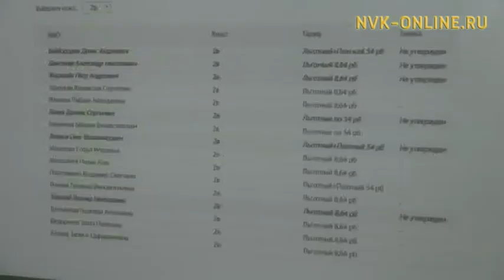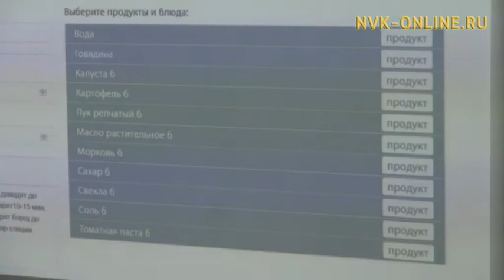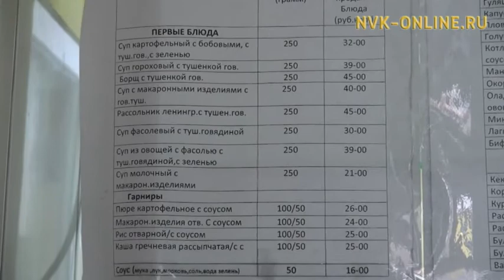В одной из школ Якутска дети будут расплачиваться за обеды электронной картой